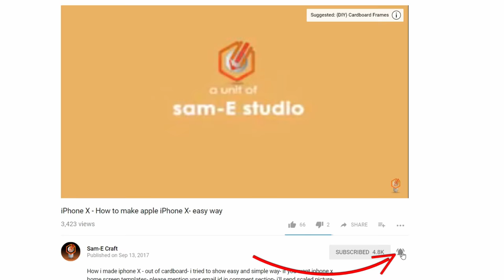DIY: Dollhouse out of Cardboard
HOW I MADE dollhouse with mountboard

Hello guys this is a simple tutorial video for making dollhouse out of mount board- .this video already uploaded in my another YouTube channel . hope you guys are enjoying my videos- if you have any ideas please share by commenting down below-- thank you

➜MATERIALS used
1: mount board
2:white glue (fevicol MR)
3:axo detailing blade,CUTTER
4: marker,ruler
transparent sheet
and PATIENCE

NOTE:
you can purchase stuff from AMAZON which I generally use in model making. go through the linked below

➜Pilot V7 Hi-tecpoint Pen with cartridge system

➜TISSUE TAPE

➜DETAILING BLADE

➜ACRYLIC COLOR

➜ARTIST WATERCOLOUR

 previous videos

- Sam-E craft♛